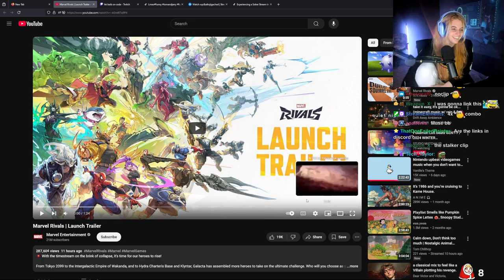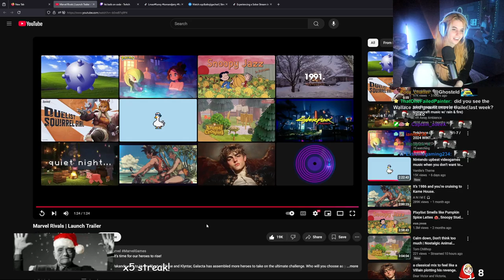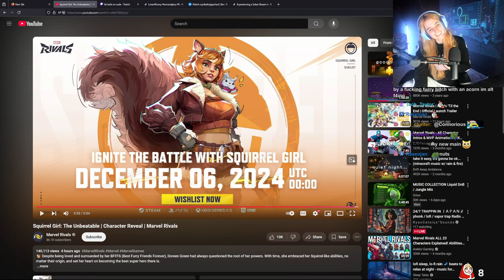AikoBliss Reacts to MIND-BLOWING Marvel Rivals Launch Trailer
AikoBliss Reacts to Marvel Rivals | Rivals 'Til the End | Official Launch Trailer & Squirrel Girl: The Unbeatable | Character Reveal | Marvel Rivals